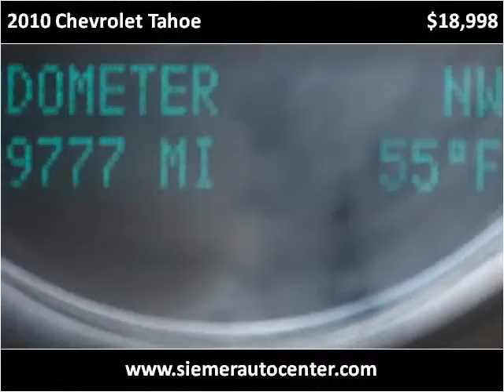2010 Chevrolet Tahoe Used Cars Fremont NE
This 2010 Chevrolet Tahoe is available from Siemer Auto Center Fremont.